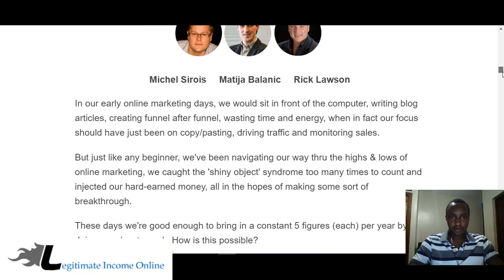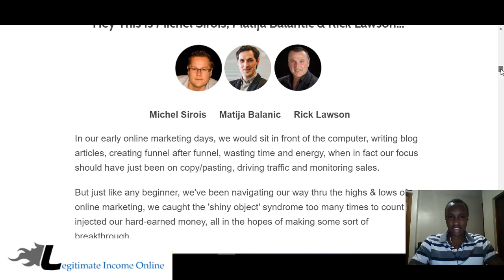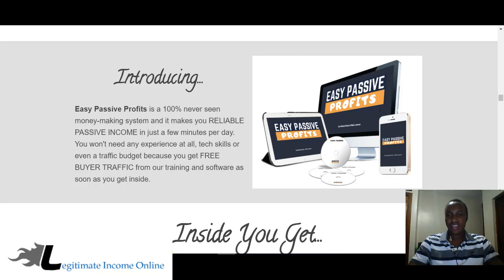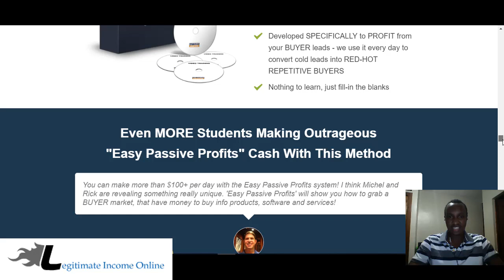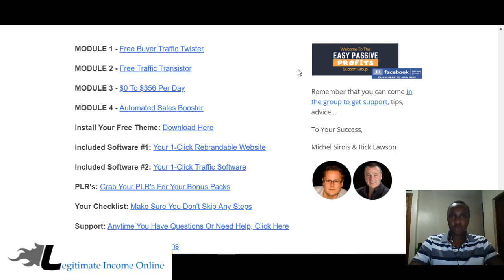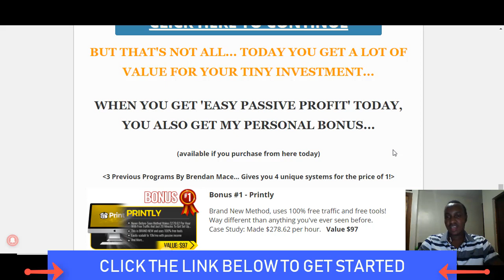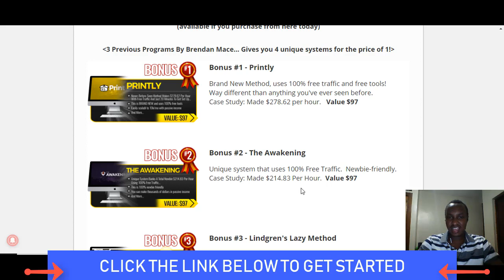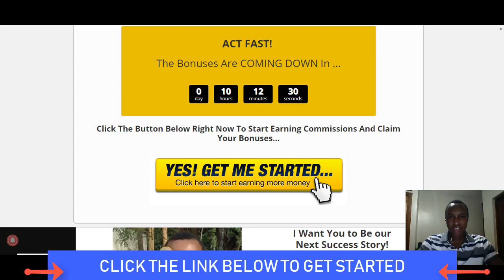Easy Passive Profit Review Plus Bonus - Free Buyers Traffic Turn $0 to $100+ Per Day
Easy Passive Profit Review and Easy Passive Profit Bonuses - Free Buyers Traffic Turn $0 to $100+ Per Day

Easy Passive Profits is a 100% never seen money-making system and it makes you RELIABLE PASSIVE INCOME in just a few minutes per day. You won't need any experience at all, tech skills or even a traffic budget because you get FREE BUYER TRAFFIC from training and software as soon as you get inside.

If you get Easy Passive Profit above you will get my personal Easy Passive Profit Bonus below:

✅ Bonus #1 - Printly: Value $97
✅ Bonus #2 - The Awakening: Value $97
✅ Bonus #3 - Lindgren's Lazy Method: Value $97

Regards,
Nelson Maimu.